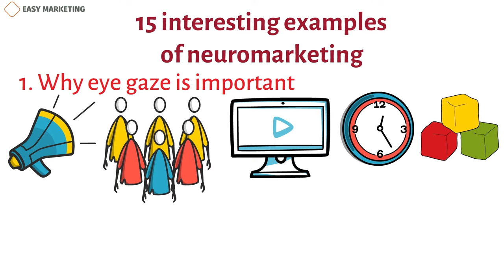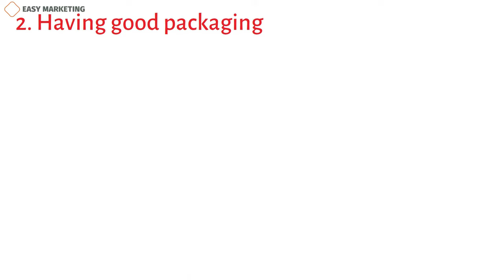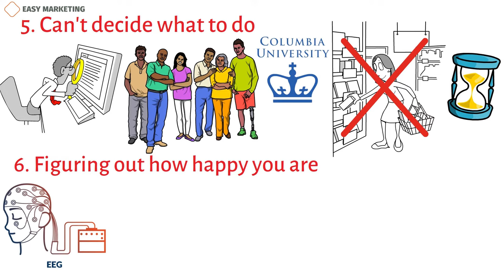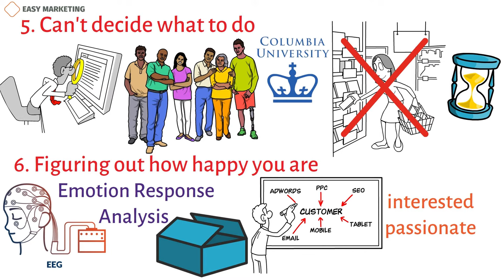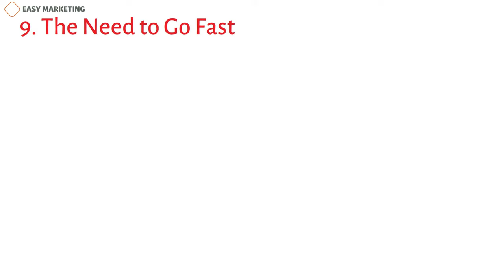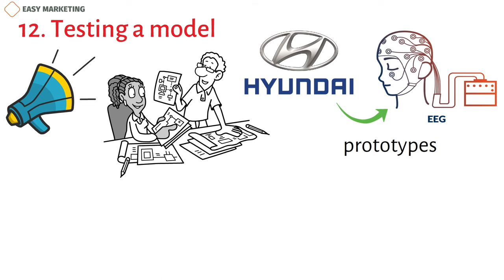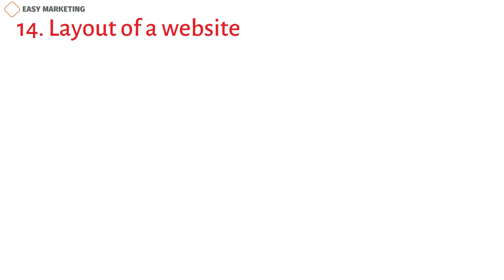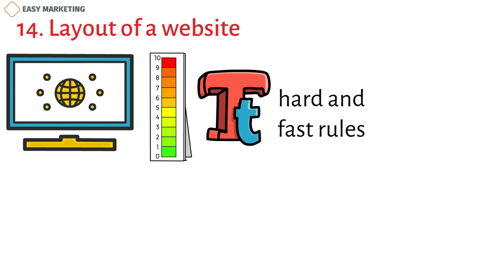Neuromarketing: 15 Neuromarketing Examples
Neuromarketing is taking over the world, and almost every big business and university has used it in some way. Even though neuromarketing is so important in the marketing world, many people don't know what it is or how it can be used successfully. The next 15 interesting examples of neuromarketing in work are shown in the animations below.
1. Why eye gaze is important
It's no secret that ads with people in them work much better than those without. In particular, people tend to look at pictures and movies with babies for longer and pay more attention to them. Advertisers have tried for a long time to sell more baby goods by showing close-ups of cute baby faces, but eye tracking technology has shown that this is not enough.
Researchers found that when the baby looks straight at the camera, people pay much more attention to the baby's face and less attention to what the ad is about. But if the baby is looking at the object or text, the viewer will actually pay attention to what the ad is about.
Because of these findings, marketers now know that baby faces are popular with customers, but they also make sure that the baby is looking at what they want the customer to buy. Here is more information about the study.
2. Having good packaging
We all know what it's like to be pulled to something because of how it looks. Advertisers have always known that what's inside doesn't always matter, but neuroimaging has taken this to a whole new level.

Copywriter: Kamran Tagiyev
Voiceover author: Jeremy G.
Animation author: Nazanin Suleymanova
Sound editor: Mahluga Taghiyeva
Project manager: Kamran Tagiyev